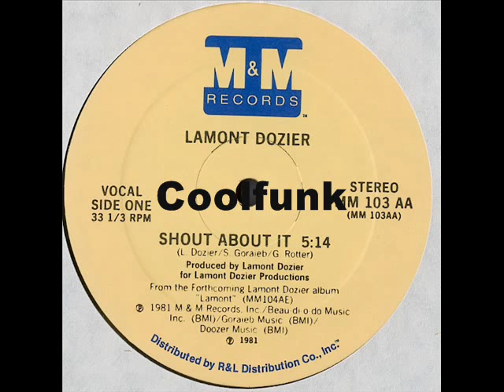Lamont Dozier - Shout About It (12" Disco-Funk 1981)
Disco-Funk

Shout About It (12" Disco-Funk 1981)